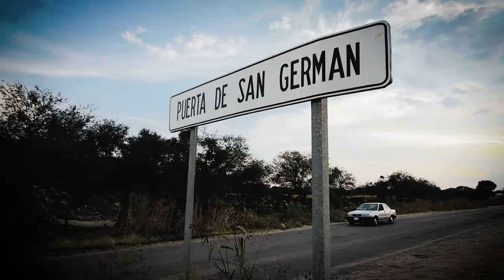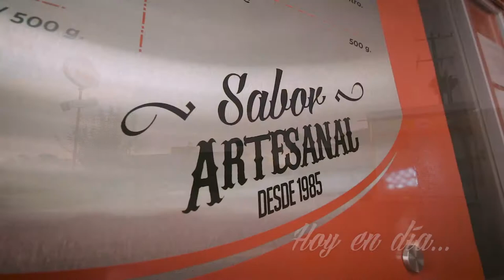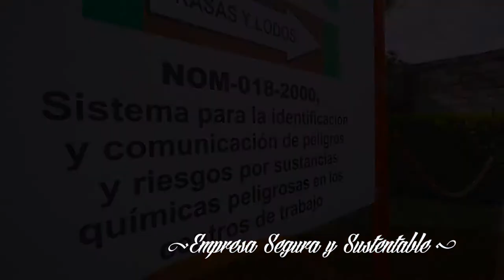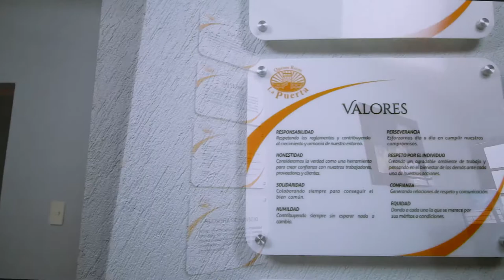Quesos Ricos La Puerta_Corporativo